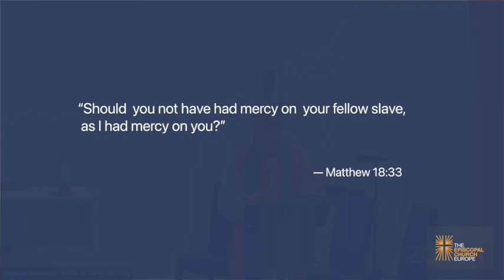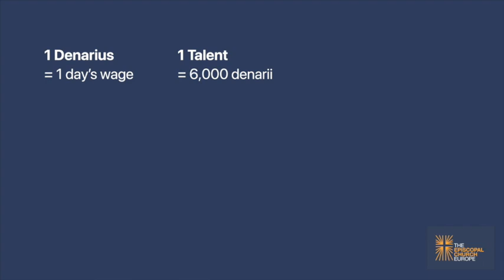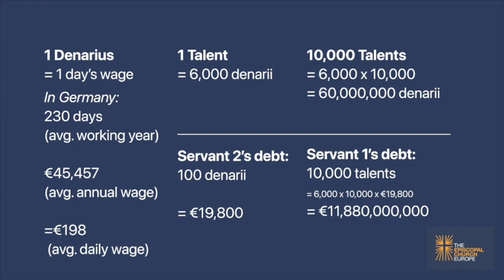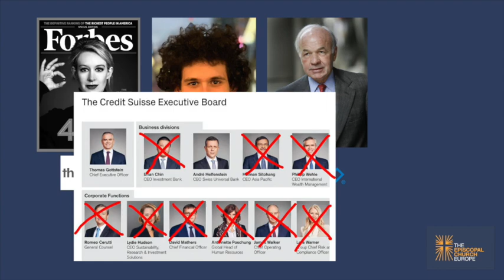FacingOurForgiveness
We've been thinking and speaking a lot in the church lately about sin — and forgiveness. But Jesus did not teach his followers to pray, "Forgive others as you have forgiven us."